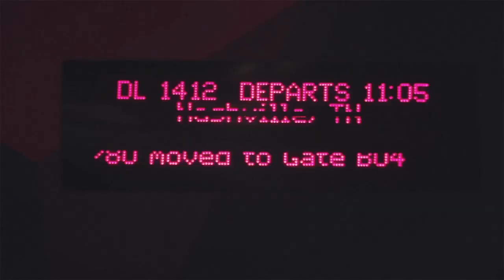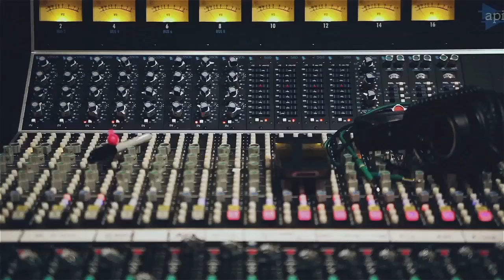MATT PAPA - LOOK & LIVE - ABOUT THE NEW ALBUM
Matt's fourth full length album, LOOK & LIVE, is set to release 9.17.13